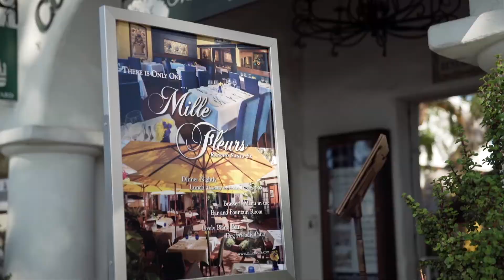Lifestyles San Diego Meets with Ann Brizolis in Rancho Sante Fe